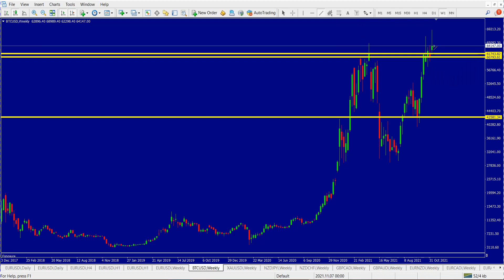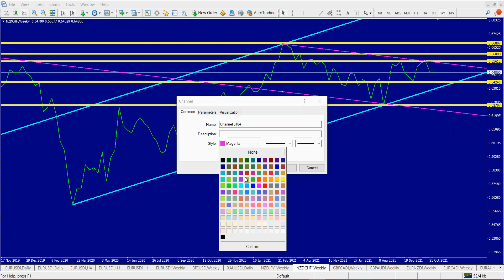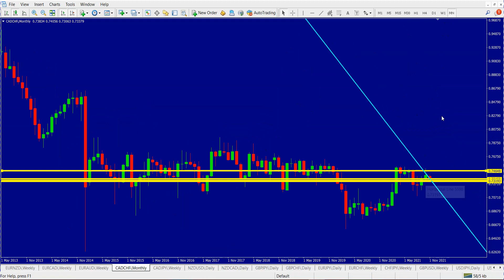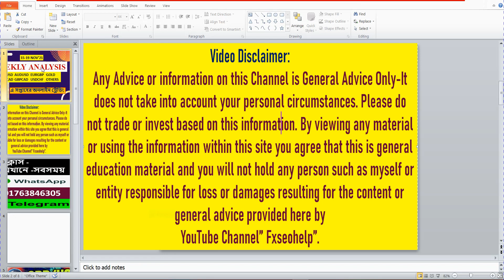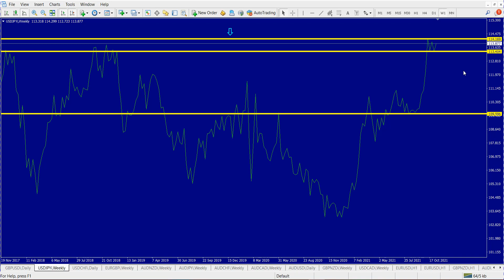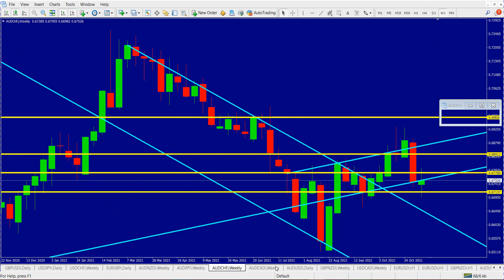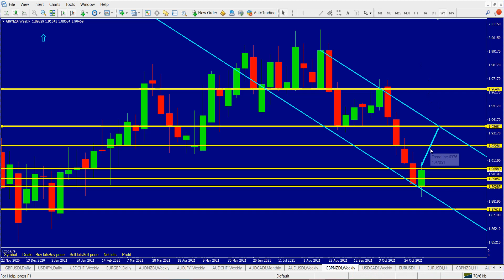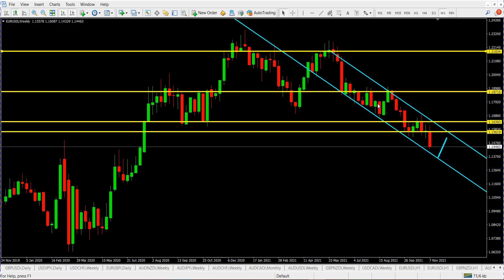WEEKLY_ANALYSIS 15 TO 19 NOVEMBER'2021 | FOREX_TECHNICAL_ANALYSIS | এ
লাভজনক Trade শিখতে যোগাযোগ করুন-

আমাদের  কথা -
৪/৬ মাস টাইম নিয়ে প্রাকটিস করতে এসেও অনেকের ১/২ মাসেই প্রাকটিস করার মতো ধৈর্য থাকেনা Real Trade এ গিয়ে ডিপোজিট হারিয়ে পেলে ভাগ্যের দোষ দিয়ে থাকেন, প্রশিক্ষকের দোষ দিয়ে থাকেন, তাদের উদ্দেশ্যে বলবো- আপনার ফরেক্স শিখতে আসাটাই ভুল ছিল,কারণ আপনি তাড়াহুড়া করে না নিজে ভালো ভাবে স্কিল ডেভেলপ করতে পারলেন শেষ করলেন নিজের মূল্যবান সময় আর অর্থ  অন্যদিকে যার কাছে শিখা শুরু করেছেন তার মূল্যবান সময় ও নষ্ট করলেন। আমার কথাগুলো এখন তিক্ত মনে হলেও যা সত্য তাই অভিজ্ঞতার আলোকে বলতে হচ্ছে। মনে রাখবেন, সবজান্তার ভাব দেখিয়ে কিছু শিখা যায়না বরং নিজেকে ছোট মনে করে যিনি ভালো জানেন তাকে যথাযথ সন্মান করে শিখে নিতে পারলেই আপনি হবেন প্রকৃত সবজান্তা। আশাকরি কর্মজীবনে আমার কথাগুলো আপনার কাজে আসবে।
একটি অনুরোধ -
বিনীত -
ডেমো ও  রিয়েল রিয়েল ট্রেড করার জন্য -
TradersWAY

রোহিঙ্গাদের ফেরত নাও
বিশ্ব বিবেক নাড়া দাও ||
EURUSD
USDCHF
ফরেক্স কি
forex strategy
forex trading
forex ea
forex bot
forex robot
forex_win_bot
forex meaning
forex rates
forex trading app
forex exchange
forex app
forex trading for beginners
forex login
forex factory
forex,
trading,
forex trading,
how to trade forex,
forex trader,
today's analysis,
forex Bangla,
moving average
Fxseohelp
ফরেক্স _ট্রেডিং_কিভাবে_করে
ফরেক্স _থেকে_আয়
MOTIVATIONAl SPEAKER
HOW TO SUCCESS IN FOREX
১. দক্ষ শিক্ষকের তত্ত্বাবধানে থাকা,
২. যথাযথ প্রাকটিস করা,
৩. সফল হওয়া পর্যন্ত ধৈর্য লেগে থাকা |